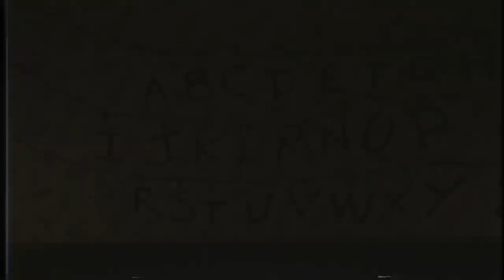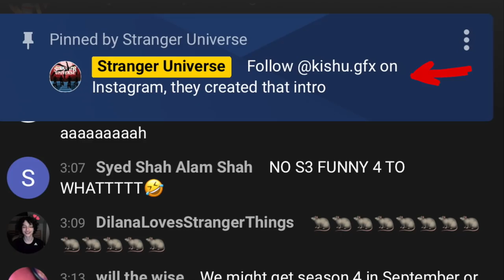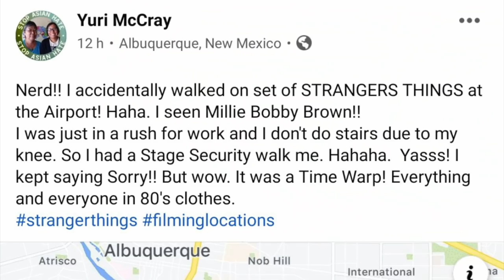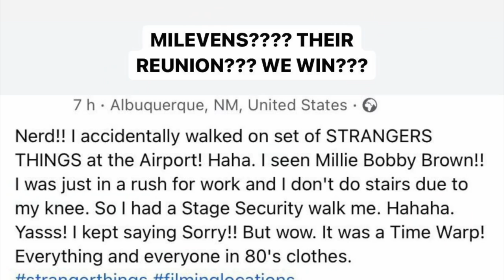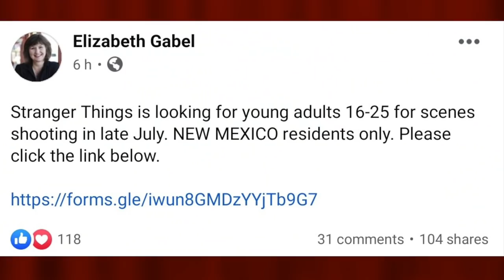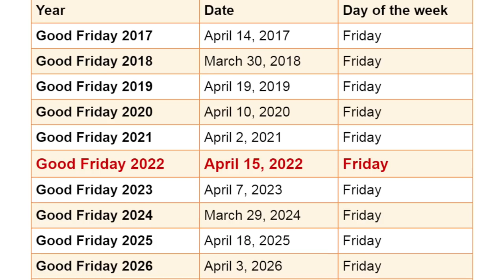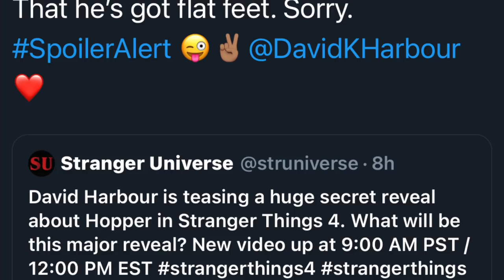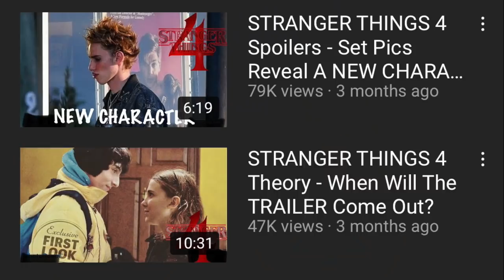Stranger Things 4 Airport Scene Filmed At New Mexico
Mileven reunited at the airport!